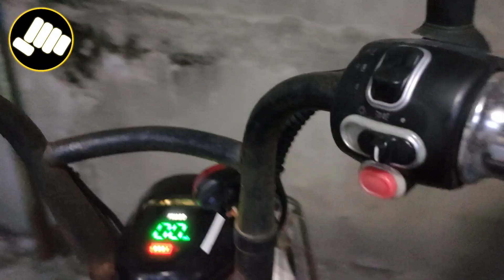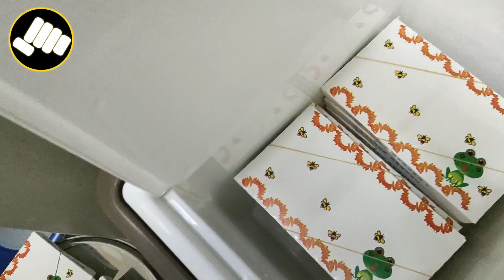SALT BAE OF TAIWAN Gumawa ng Motivational Burger Steak | Factory Worker sa Gabi Salt Bae sa Umaga